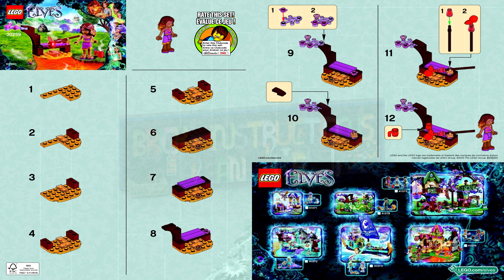LEGO instructions - Elves - 30259 - Azari's Magic Fire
How to build the 2015 Lego Set 30259 - Azari's Magic Fire